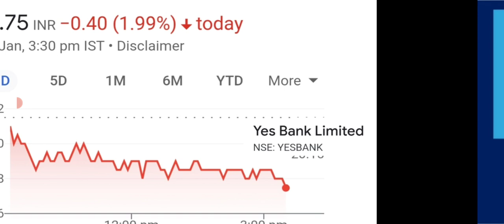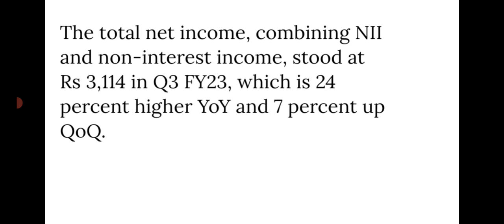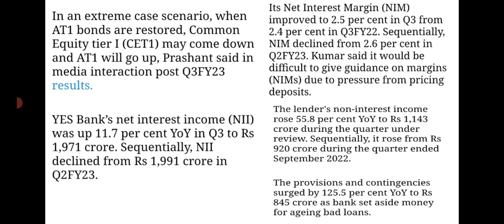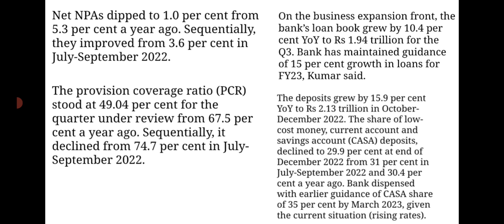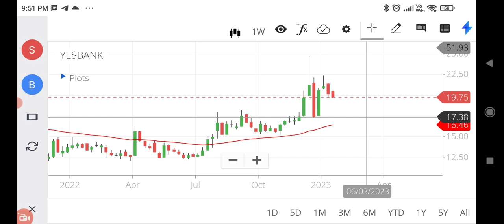Yes bank Q3 results 2023 malayalam/ wealthy life malayalam/ share market News yes bank share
We/I are not sebi registered analyst. These are just my views/opinion.Before taking any decision please once consult with your financial advisor or do your own research.